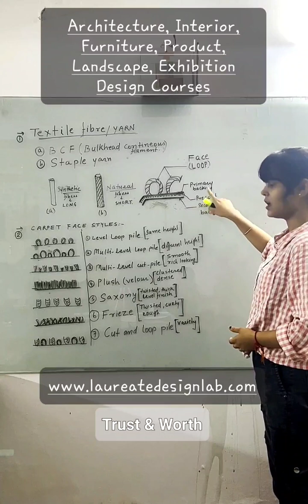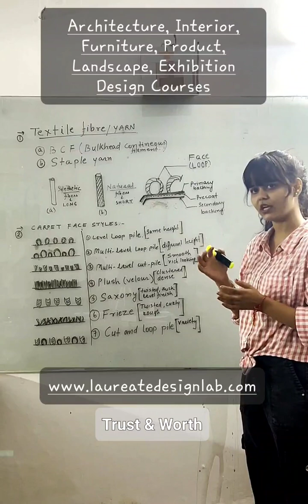TEXTILE FIBER OR YARN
We are the only STEM based Design Institute in Delhi NCR.